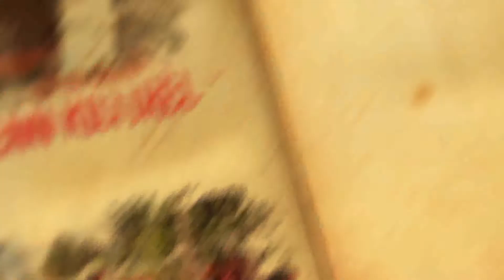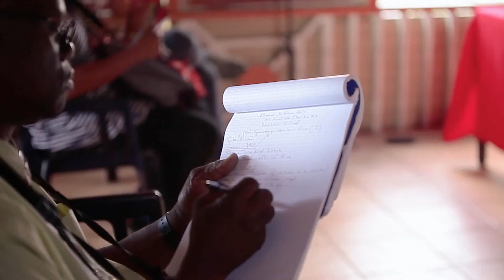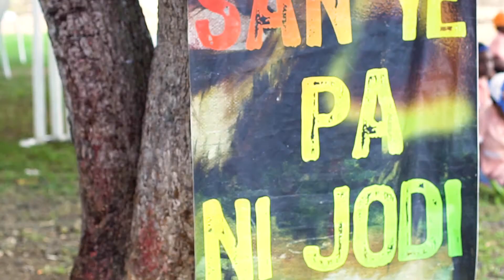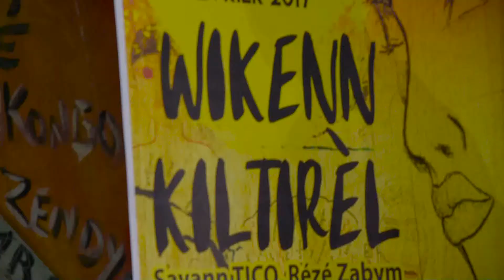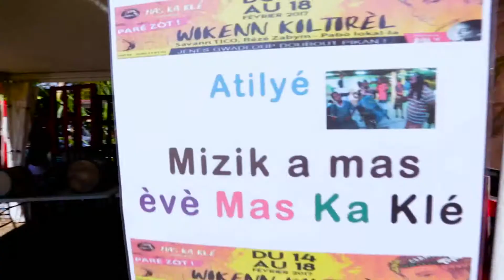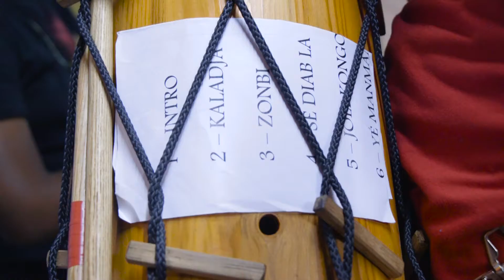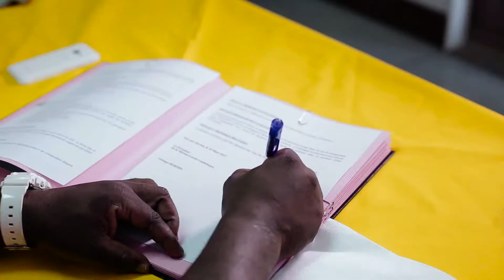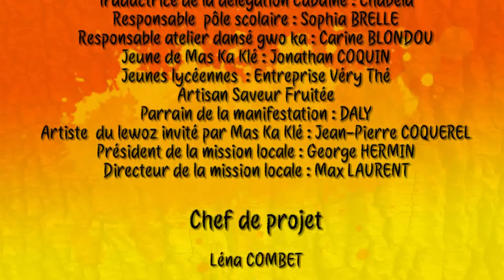Documentaire Wikenn Kiltirèl 2017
Documentaire MAS KA KLÉ -  Wikenn Kiltirèl 2017
"JÉNÈS GWADLOUP DOUBOUT PIKAN !"
14 au 18 février 2017
Guadeloupe